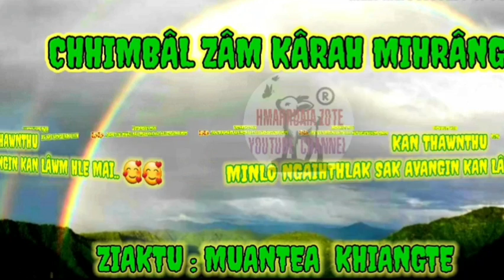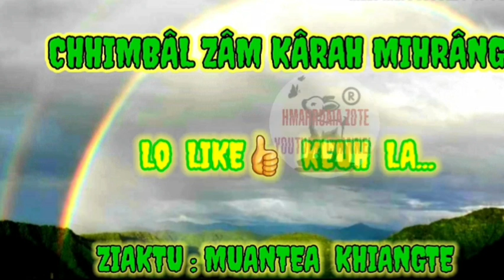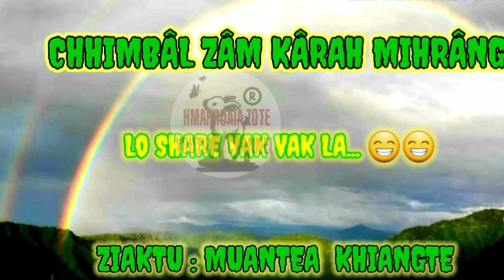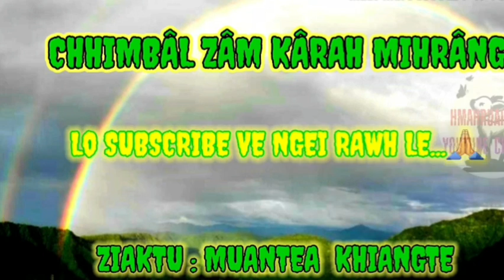CHHIMBÂL ZÂM KÂRAH MIHRÂNG BUNG : 16NA ZIAKTU : MUANTEA KHIANGTE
Kâwlrûma te hlawhtlinna chang hian, eng tak hring chhuak ang maw le.?!!?